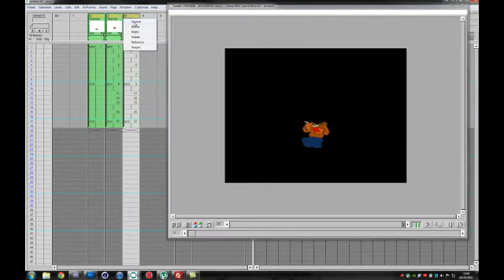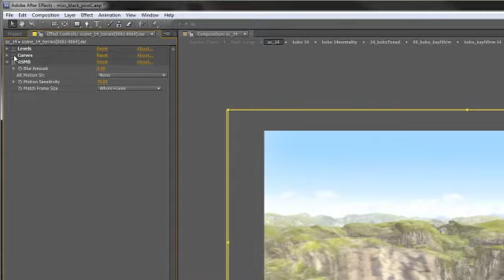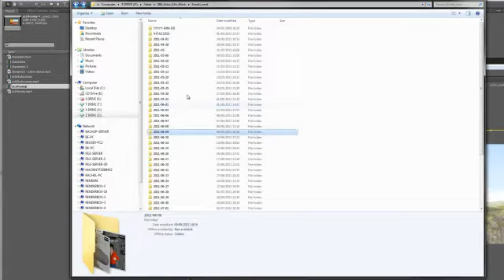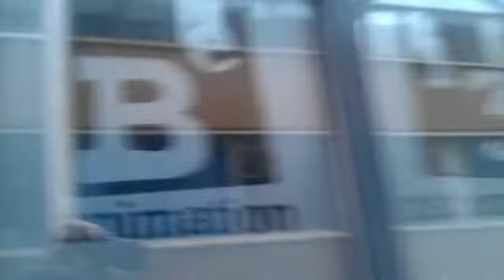Animation workflow pipeline fun behind the scenes 2011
Working hard. all in a days work!!!;-P